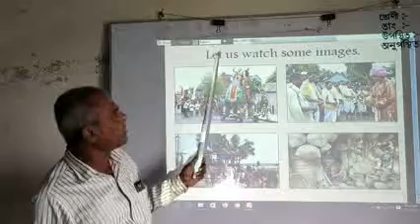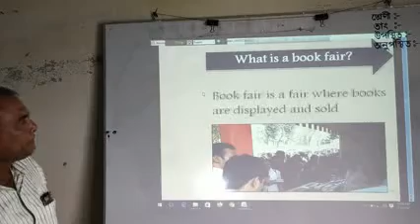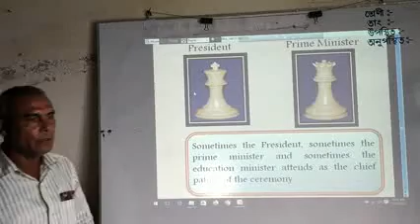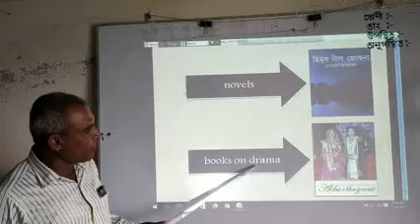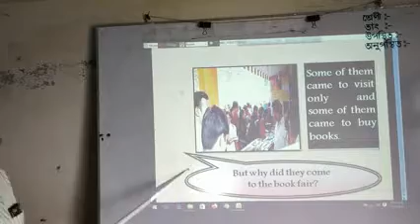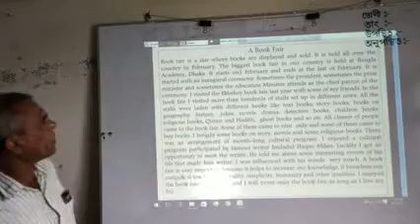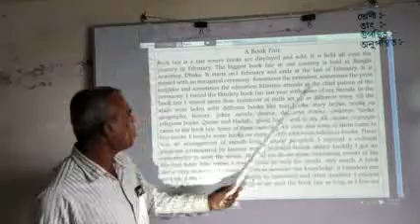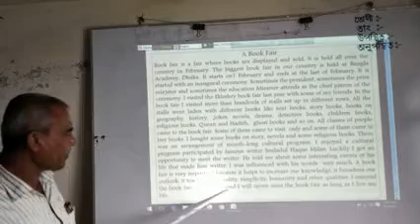A BOOK FAIR(PARAGRAPH),ENGLISH SECOND PAPER,CLASS EIGHT.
SURJA PADA BAIN,ASSISTANT TEACHER,KAPOTAKSHA HIGH SCHOOL,KOYRA,KHULNA.